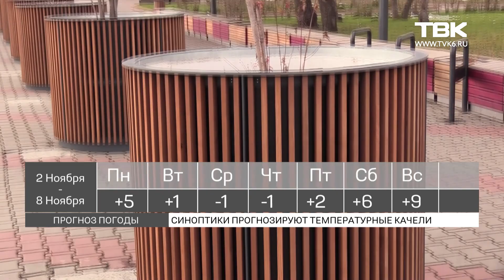Прогноз погоды в Красноярске (2-8 ноября 2020)